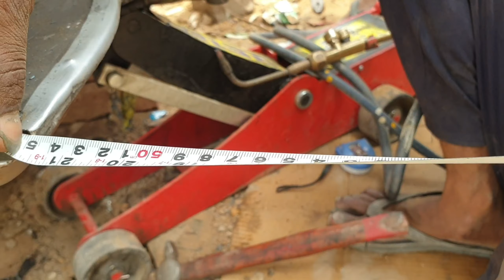Indigo car repair